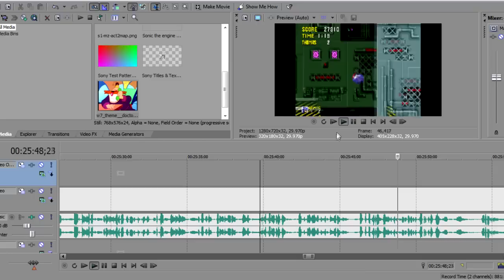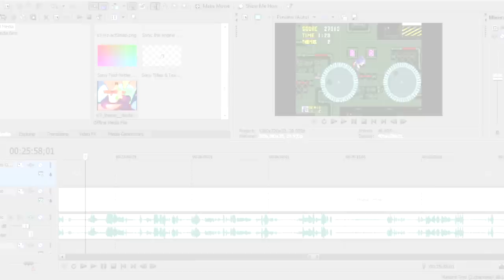[Sonic the Very Useful Engine] - Three Thom-asses play Thomas!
... What the fuck am I looking at? No, seriously... What the fuck?
Greetings, Ladies and Gentlemen. It's time for some Sonic to appear on this channel. I am a huge fan of Sonic and I have been since the mid-2000s. And as any big fan of Sonic knows, there are hacks of the games! I was busily voting away in the Sonic Hacking Contest 2014 when I came across this little hack called "Sonic the Very Useful Engine." Five minutes later, it got my vote for the Polygon Jim award. my body was not ready for this one, folks. THIS is Thom- Er, I mean SONIC the Very Useful Engine by VAdaPEGA!
... What the fuck, man...
Song at Dancing conductor part: Stratales - Mayor Luigi